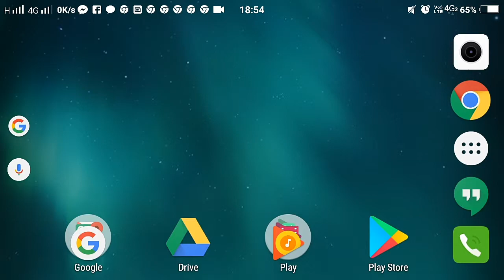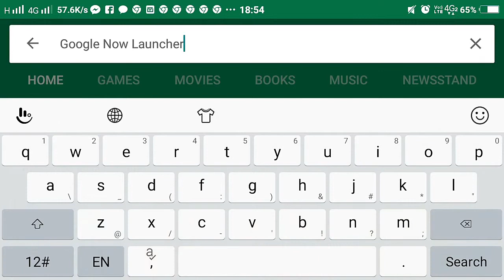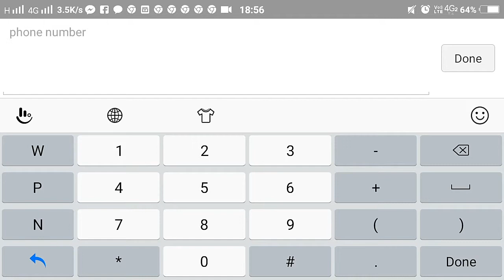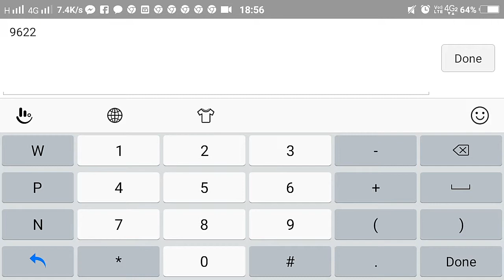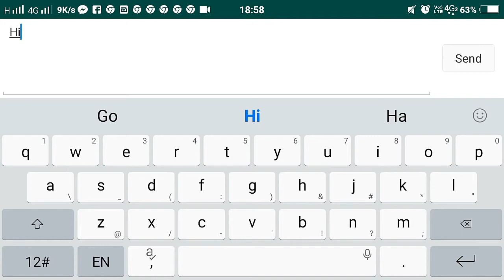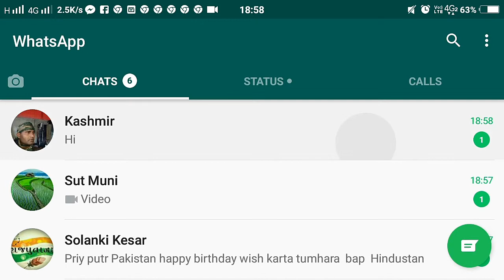Kiya aap ek mobile me ek se jayada Whatsaap chalana chahate hu l Hindi 2018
Is video me mae ne  bataya hai Ki
Video idite kare bina watermark k
Aur video quality bahut hi mast ayegi
Jo aap such v nhi sakte
To please video ku last tak jaror dekhiyega taki
Apku puri bate samjh me aa jaye
Aur avi tak aapne mere you tube